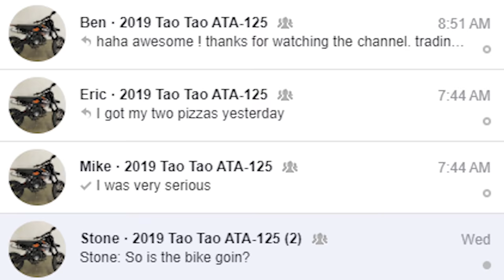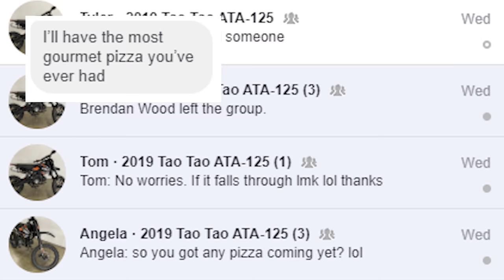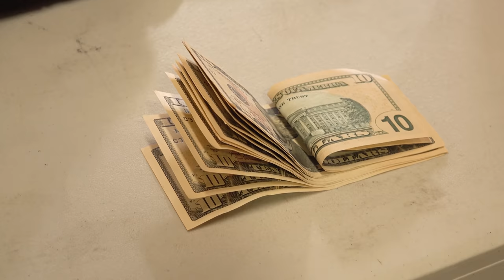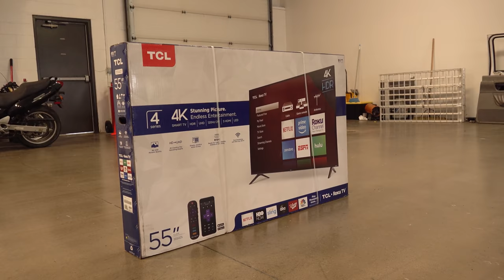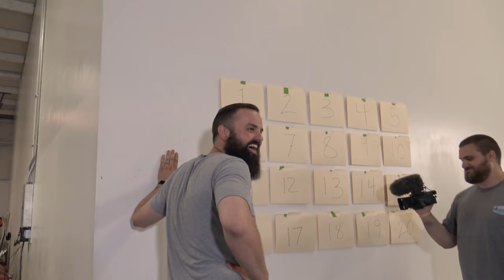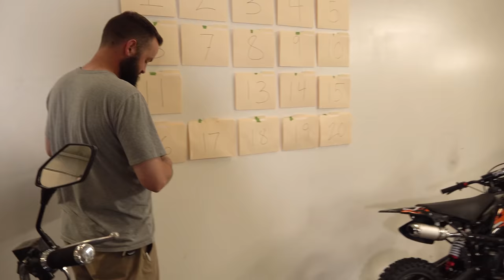I Traded These Dirtbikes for Pizza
We are giving away motorcycles for free today! All we had the people do was bring us some food. We had a guy bring us over some pizza and then we had another guy bring us over some Rita's water ice! We added a fun twist to the giveaway by letting people win more prizes by competing in some competitions we set up!